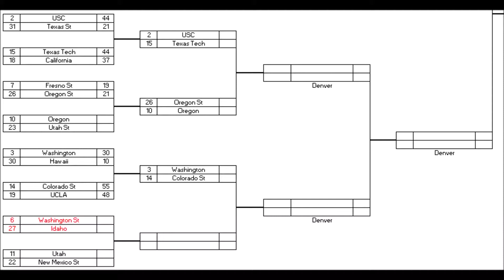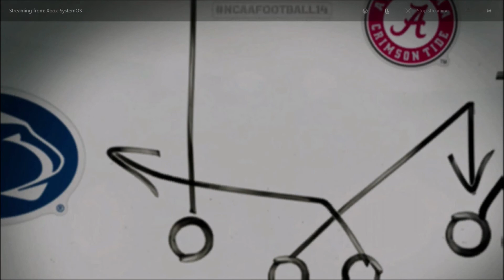129 Team CPU vs CPU NCAA Football 14 Tournament - #6 Washington St vs #27 Idaho Highlights